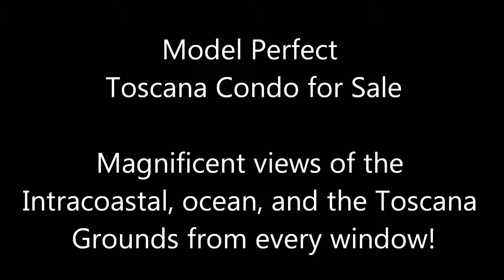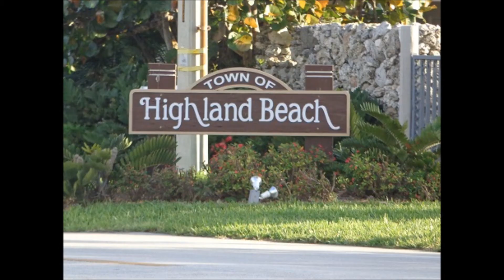Toscana Condo for Sale - 3740 S Ocean Blvd #1609 Highland Beach, FL 33487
** The price of this beautiful luxury condo in an oceanfront full service community was reduced to $1,400,000! A very good value! Also available for rent furnished annually at $8,500 per month. Magnificent views of the Intracoastal, ocean, and the Toscana Grounds from every window of this spectacular condo! ** 2be + den, 2.1 baths. Shows like a model with about $100,000 in recent upgrades! Custom marble floors & painting throughout, crown molding, recently built custom bar area, beautiful built-in cabinet in the den (could become a 3rd bedroom very easily), custom lighting, kitchen with granite counter tops & backsplash, finished huge walk in closets, master bath with hot tub, double sinks, a separate shower & more. Toscana is a full service luxury building by the beach. Pets of all sizes are allowed! Contact Ben & Mayra Stern with Stern Realty Co. at or by email at for more info or for a private showing!